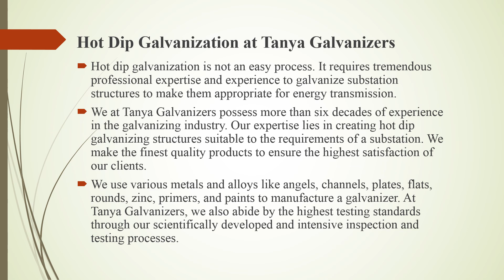Hot Dip Galvanization with Substation Structure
The pace of development is rapidly increasing in modern times. With this increasing pace, we also need to ensure that the structures that we develop today are durable and
sustainable. Fast energy transmission has been instrumental in this growth journey.

Substation Structures have played a vital role among all mediums created for transferring electricity. This blog will provide you with a brief overview of substations and how
galvanized substations are the future.